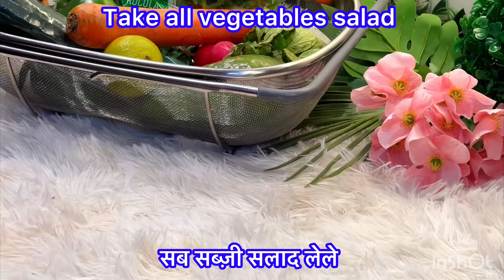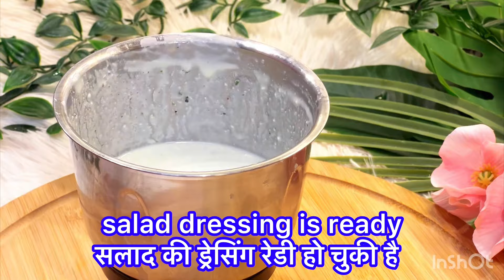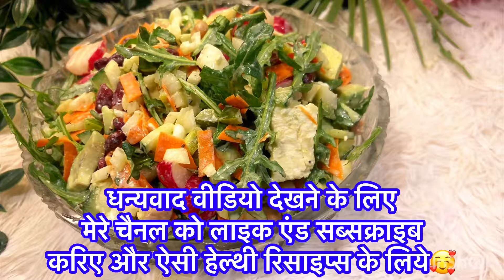Lose weight Lunch salad recipe | High Protein Salad Recipe | Mix vegetables salad for weight loss 🌱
ingredients:
• carrot
• cucumber
• avocado
• Lemon
• red radish
• capsicum